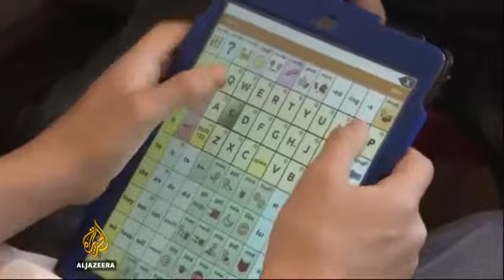World Autism Day